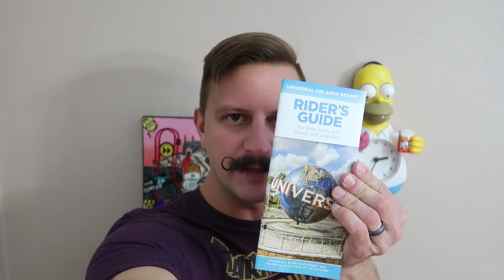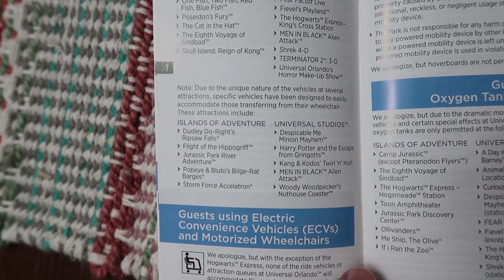Is The Super Moon Really All That Super???